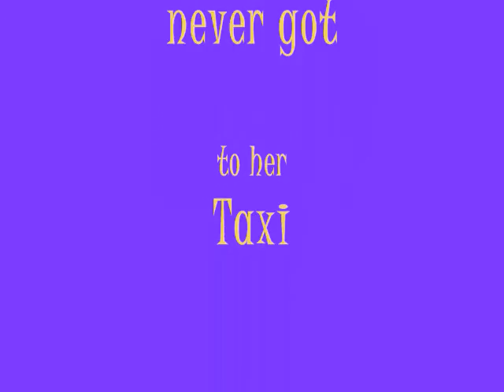MADAM ROSIE dunt like Tennis!!!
Madam Rosie is having trouble crossing the tennis court.